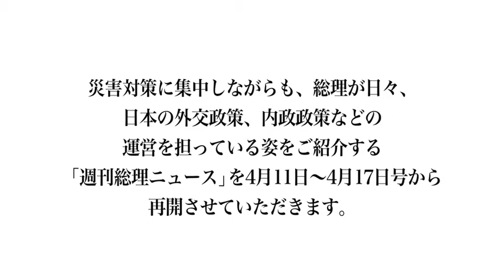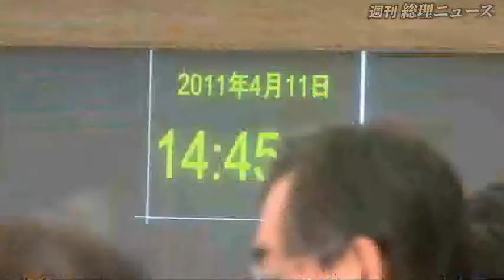東日本大震災復興構想会議ほか-週刊総理ニュース-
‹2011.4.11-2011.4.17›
第１５回東北地方太平洋沖地震緊急災害対策本部及び第１３回原子力災害対策本部衆議院本会議
内閣総理大臣記者会見
月例経済報告等に関する関係閣僚会議
東日本大震災復興構想会議
参議院本会議
東京電力福島第一原子力発電所事故による農業被害に関するＪＡ福島要請
放射線汚染水の海洋放出等に対する茨城県知事ほか申し入れ
クリントン国務長官の表敬